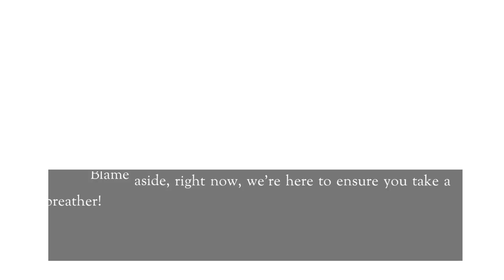Party Banter 27: Tea Time Trials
The troupe call a meeting for Banker, who works too much.